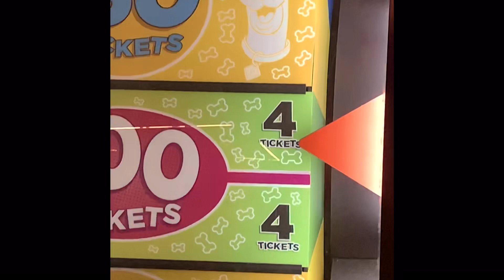Intro video - my time in Australia - January 2020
Intro to Spacee Gracee, Australia